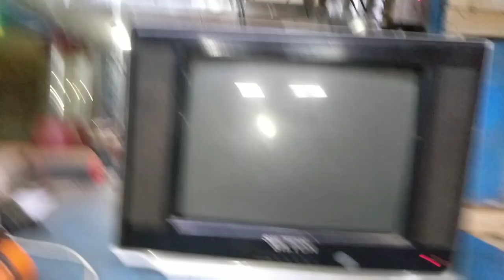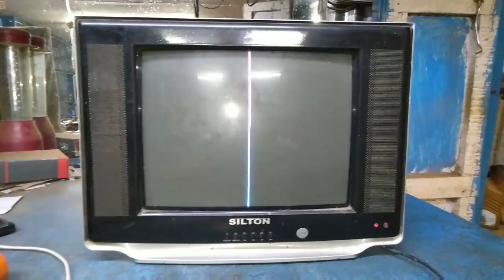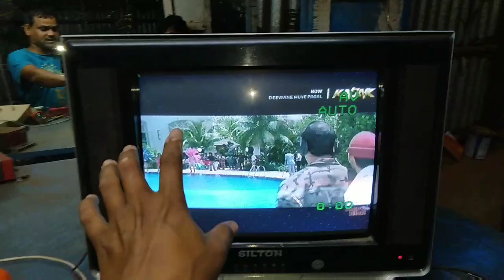SILTON Local CRT TV, vertical line fault, horizontal section problem repair,